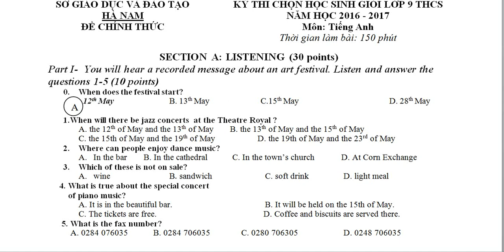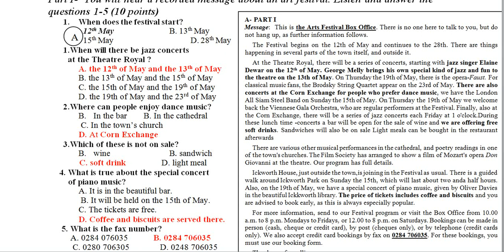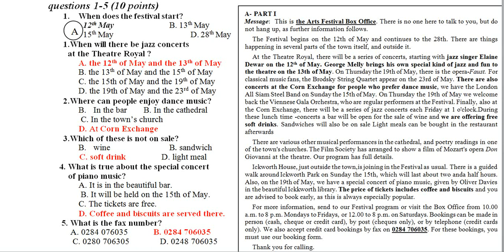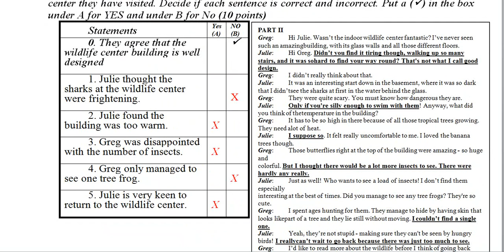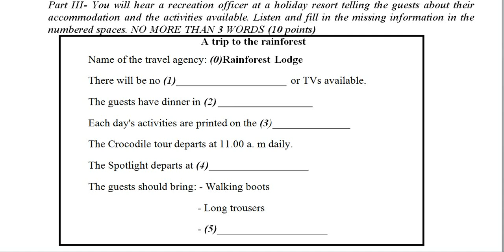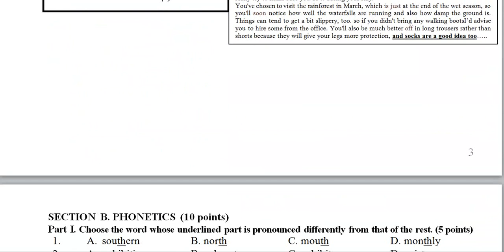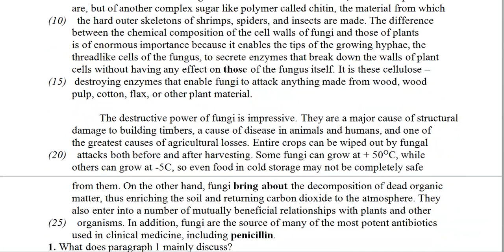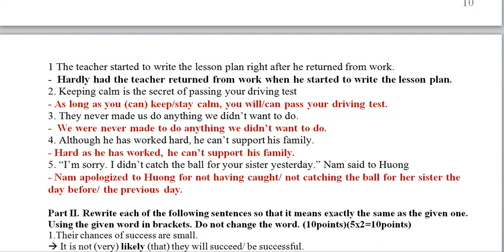ĐỀ THI HSG TIẾNG ANH 9 SỐ 20 [ENGLISH TEST]